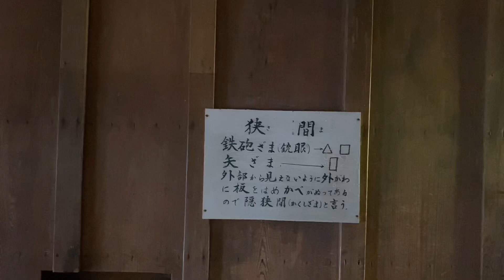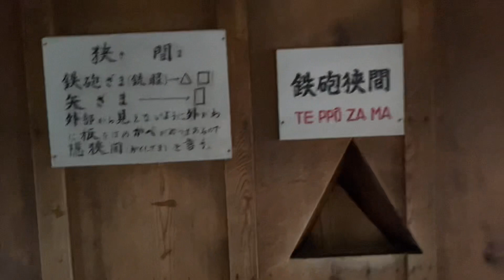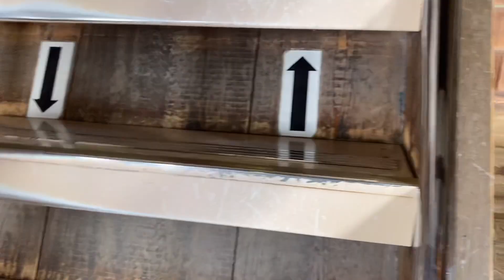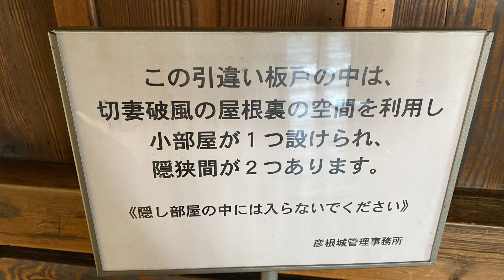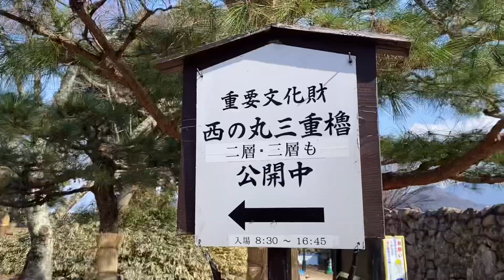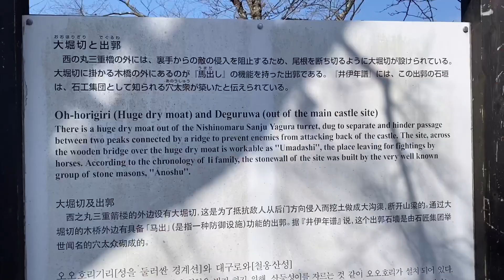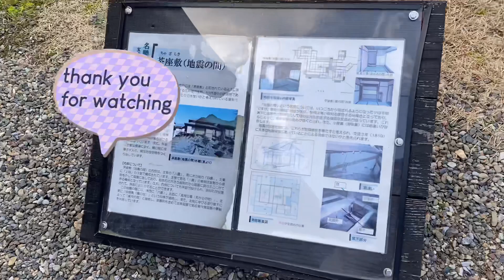【JAPAN SHIGA】彦根城 天守閣に 登ってみた We climbed the tower of Hikone Castle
良いお天気でしたので
彦根城天守閣に登りました。
梅も咲いていて気持ちの良い
1日でした。